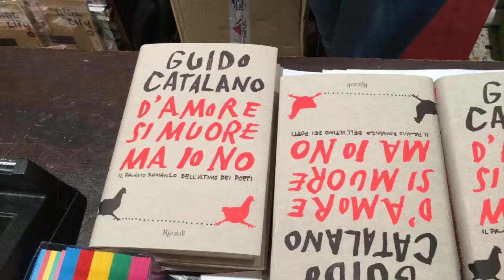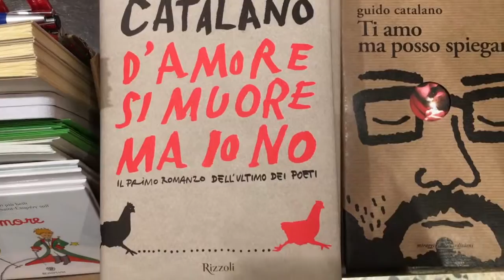Guido Catalano presenta "D'amore si muore ma io no" (Rizzoli) @LibreriaTodoModo Firenze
Guido Catalano presenta il suo romanzo "D'amore si muore ma io no" (Rizzoli)
Libreria Todo Modo - Firenze